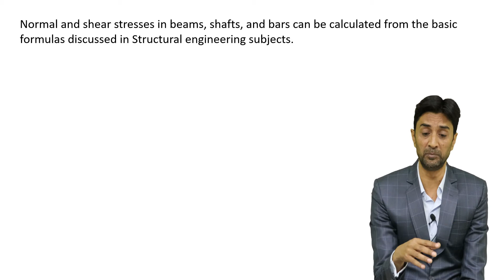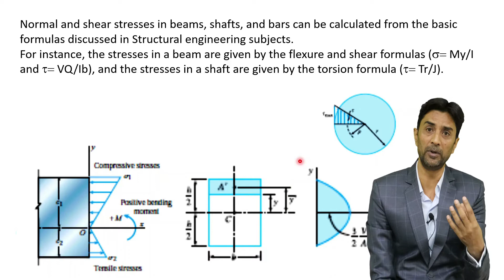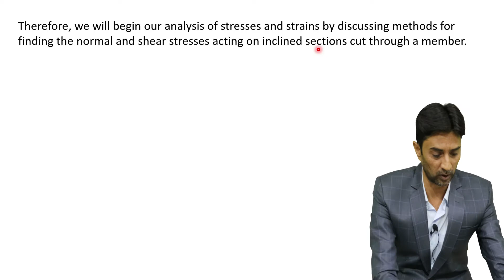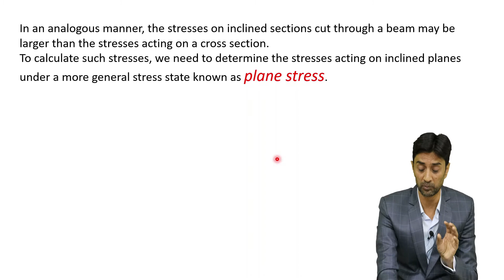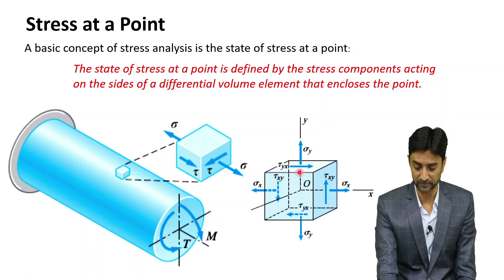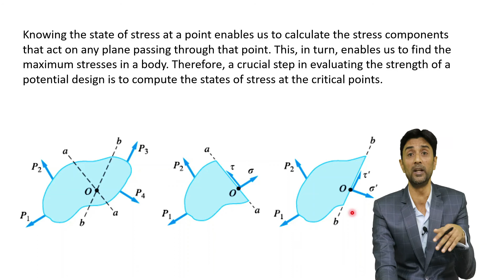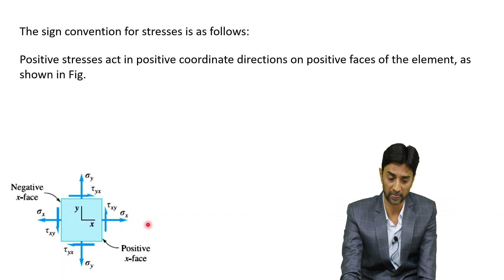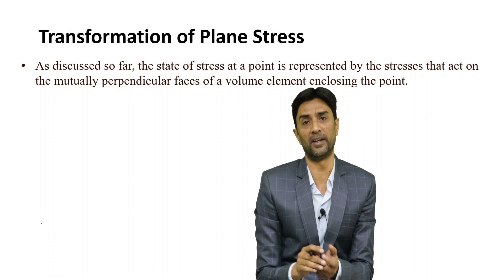Mohr Circle & Pole Method (Part-I)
This video explains the stress transformation equations and mohrs circle